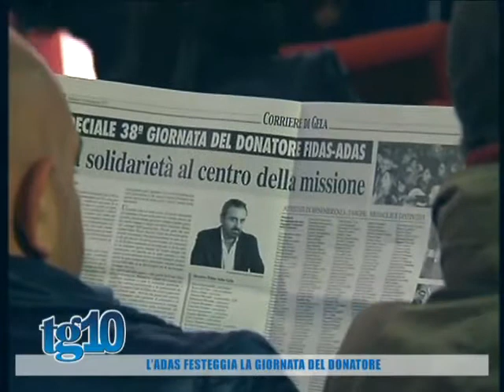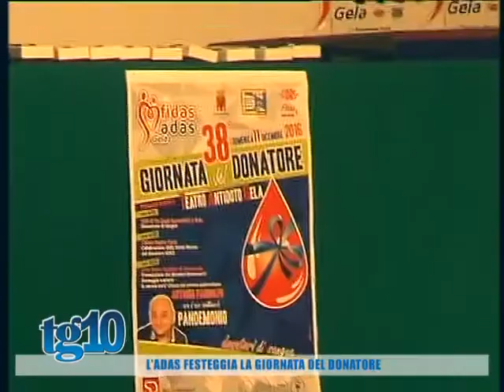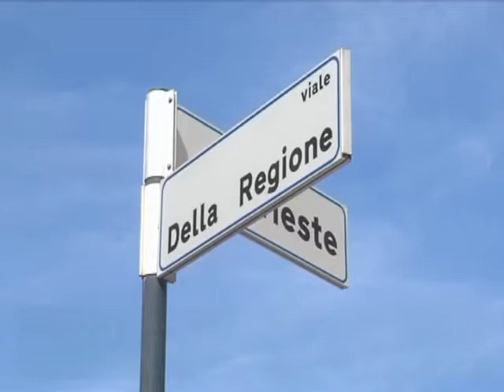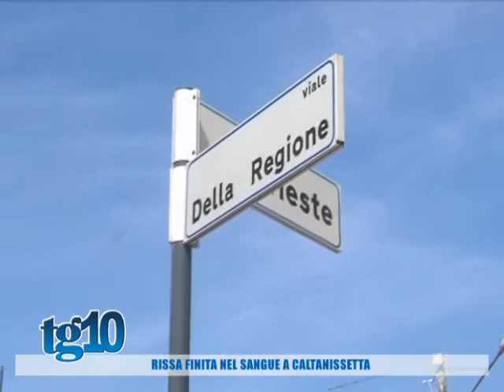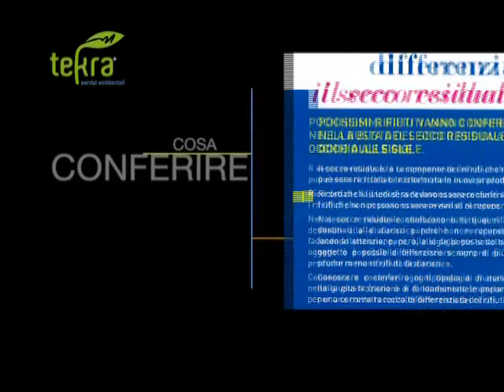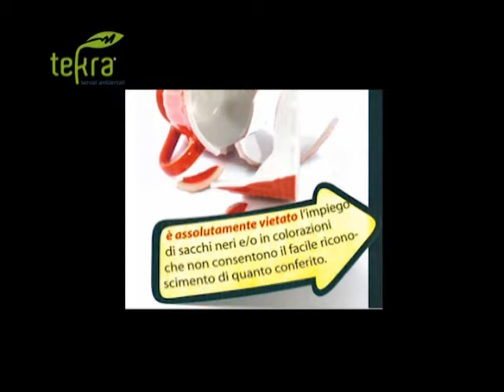Tg10 del 12 12 2016